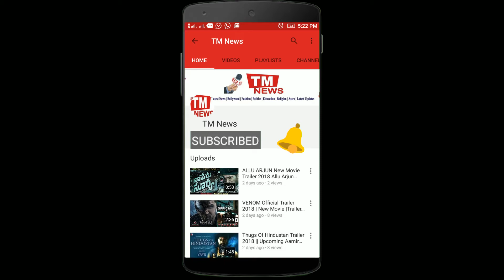Lai Bhaari | Official Trailer | Salman Khan | New Bollywood Hindi Movie 2018